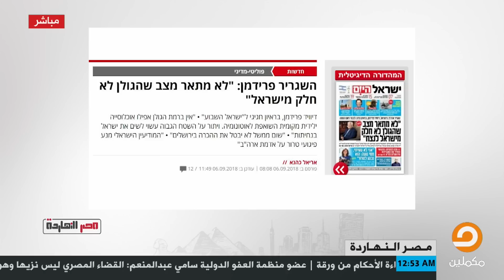السفير الأمريكي في القدس المحتلة يعلن احتلال الجولان السورية وبقاء احتلال القدس